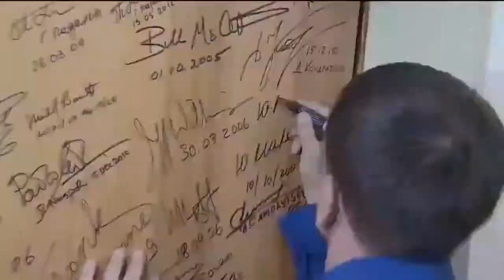[ОтУС] Сунита Уильямс - Жизнь на Международной космической станции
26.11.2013. Открытая лекция Суниты Уильямс.
Исследования, работа и жизнь на Международной космической станции.

Сунита Уильямс (Sunita Williams)
Астронавт, Директор управления NASA в Центре подготовки космонавтов им. Ю.А. Гагарина.

Открытый университет Сколково и Сколковский институт науки и технологий в сотрудничестве с Кластером космических технологий и телекоммуникаций Фонда "Сколково"

Лекция организована в рамках программы «Технологическое предпринимательство в космической сфере».